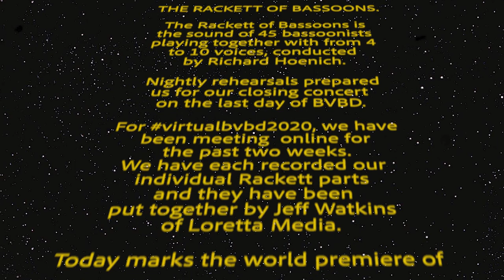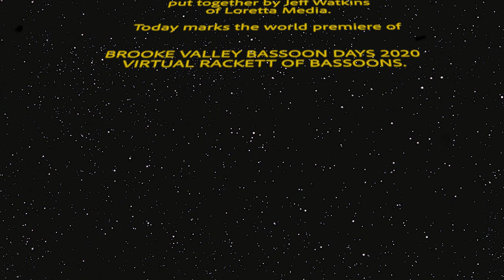Brooke Valley Bassoon Days Virtual Rackett of Bassoons 2020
Since 2012, over 40 bassoonists from across Canada, the USA, Europe and Asia have been meeting for a week every August at Providence Point in the village of Lanark in Ontario, Canada for Brooke Valley Bassoon Days (BVBD). We spend our week attending masterclasses, private lessons, bassoon ensemble rehearsals and making bassoon reeds together. Every evening we all play together in what we call "The Rackett of Bassoons" which is a large ensemble of bassoonists. Brooke Valley Bassoon Days traditionally closes with a public concert including the performance of The Rackett of Bassoons.
Due to the restrictions of travel and physical distancing imposed by the COVID19 pandemic, in August 2020 we met online and produced this virtual version of The Rackett of Bassoons.